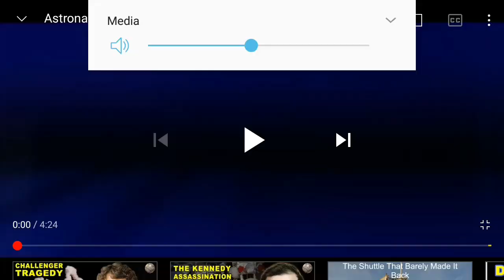NASA Cover Ups, The Challenger Disaster & Richard Feynman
I have a look at the Challenger Disaster.

Flat Earthers often think NASA is hiding the flat earth. I want to show how NASA is at the mercy of public scrutiny like anybody. And has come under pressure before to reveal any truths.

or if you would like to offer a one off donation no matter how small then please do so on:

Any little helps. I am wanting to grow the channel to further spread my imporant message!!